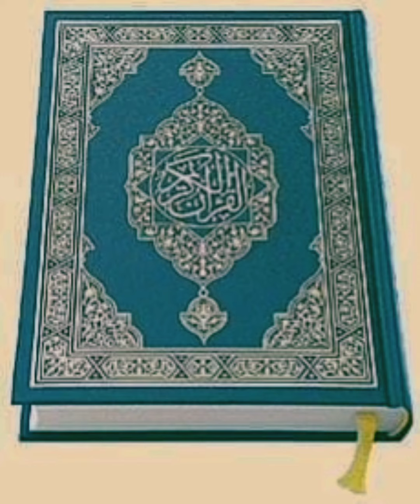tilawat e quran listen and share